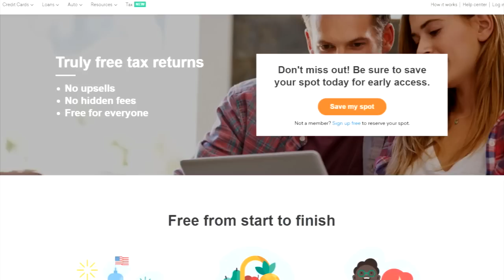How to file your taxes for free regardless of your income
There's not a shortage of tax preparation software that will let you file for free. Consumer advisor Clark Howard says Credit Karma Tax offers something many do not.